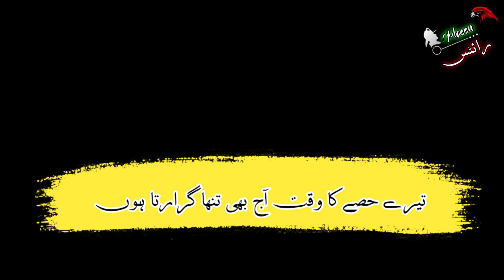sad poetry||urdu poetry black screen||moeen writes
Hi gays'My name is Moeen khan.My channel is about black screen poetry.All kind of urdu poetry.
 Iqbal Poetry
 Ahmad Faraz Sad Quotes in Urdu
 Ghalib Shayari
2 Lines Quotes in Urdu
Urdu ghazal
Sad Urdu Shayari
Bewafa PoetryGhalib Shayari
Shayari Poetry
SMS Eid Poetry
Text Iqbal Shayari
 Best Urdu
Shayari Ahmad Faraz Poetry
 Ishq Poetry Saghar
Siddiqui Urdu Shayari on Life